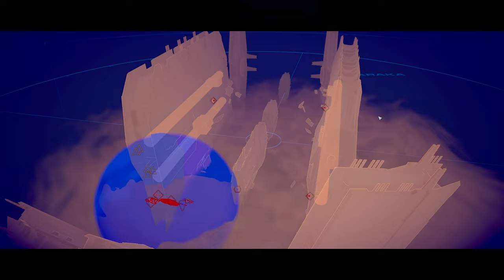Homeworld 3 - Gameplay Missions 4-6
The search for Karan S'jet and a decent game continues.
At this point, I'm trying to capture everything I can. So I can be the very best, like no fleet command ever was.